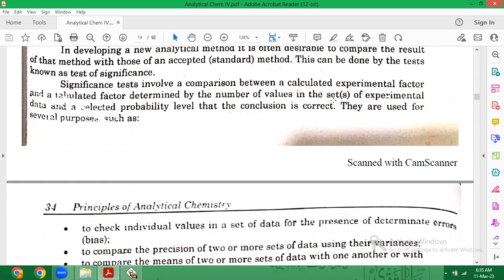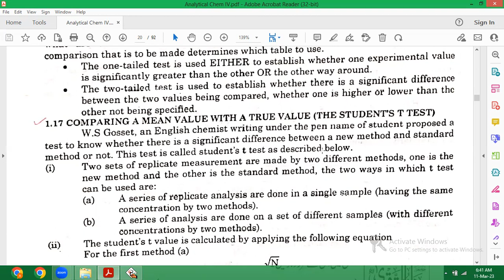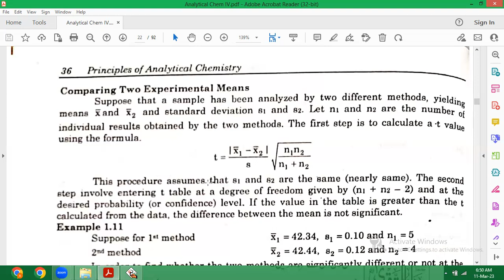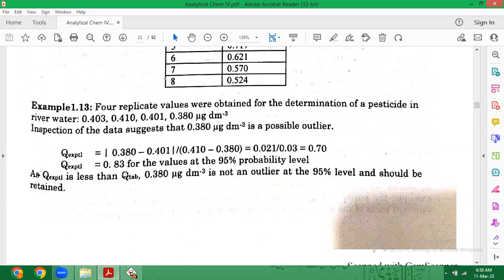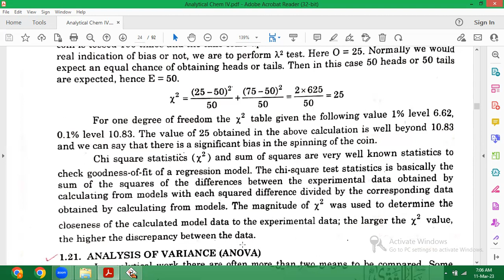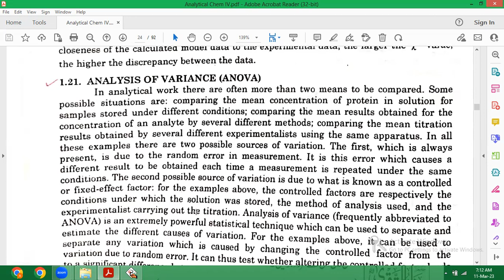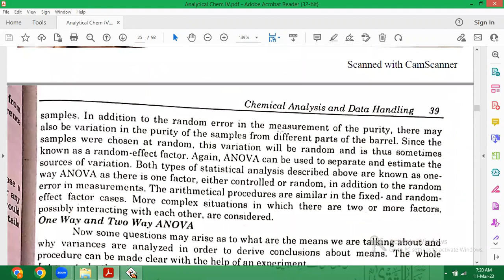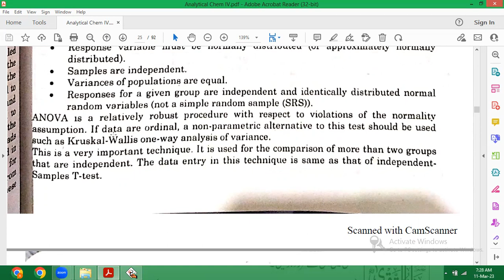Tests of significance and ANOVA by Dr. Shahid Rasool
Analytical Chemistry-BS Level
Source: Analytical Chemistry by Haq Nawaz Bhatti